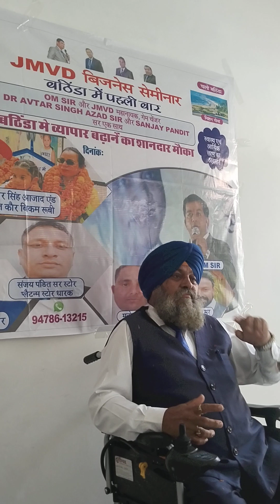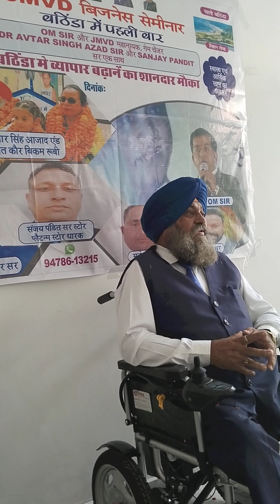JMVD बिजनेस में हर कोई सफल हो सकता है || JMVD गेमचेंजर महानायक DR अवतार सिंह आजाद सर पंजाब